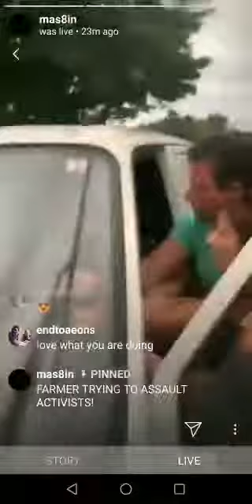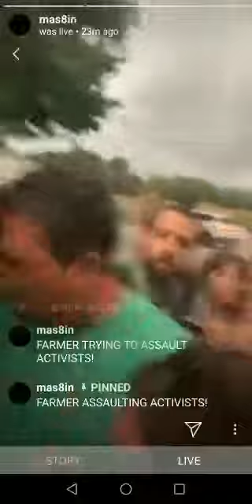Los RobaConejos en Gurb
Un grupo de una cincuentena de activistas de la organización en defensa de los derechos de los animales 'Direct Action Everywhere' asaltaron este domingo por la noche una granja de conejos de Gurb (Osona).
03/09/2019